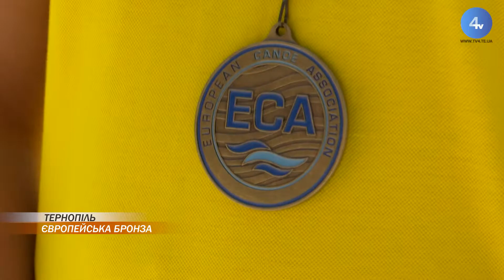Колекція медалей тернопільської веслувальниці Іванни Дяченко поповнилася новими нагородами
Знову призерка. Колекція медалей тернопільської веслувальниці Іванни Дяченко поповнилася новими нагородами. На чемпіонаті Європи з веслування на байдарках і каное серед юніорів та молоді до 23 років, що відбувся у Познані, спортсменка посіла третє місце.